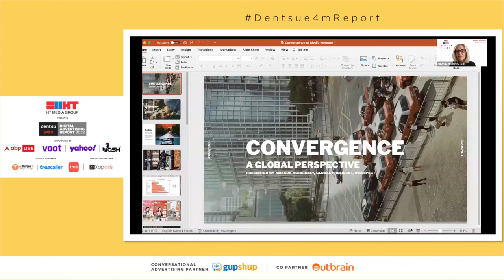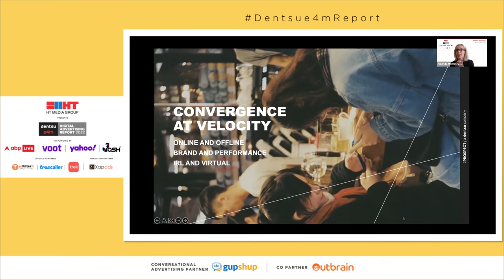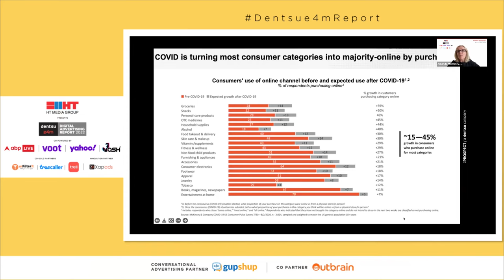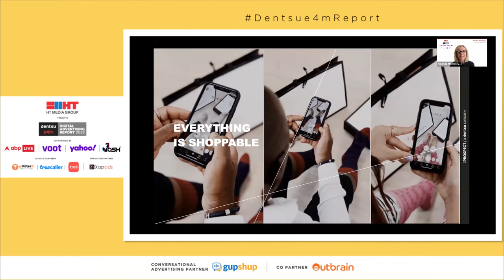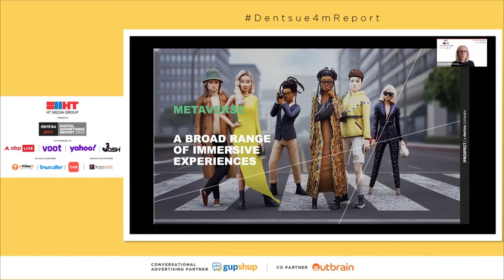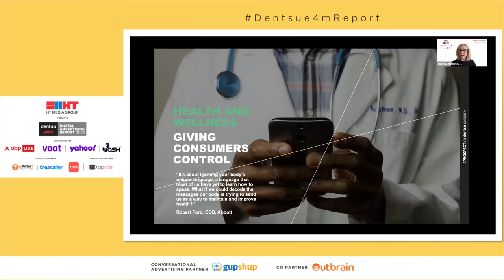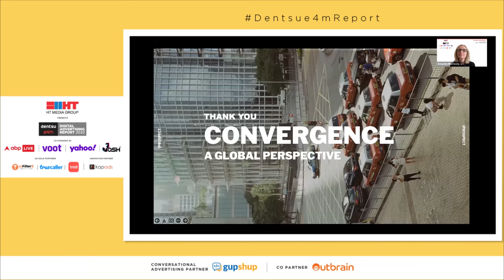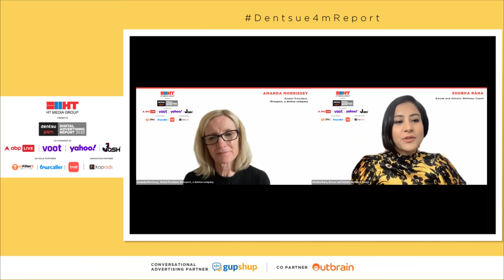Keynote - Amanda Morrissey on Convergence Of Media in 2022